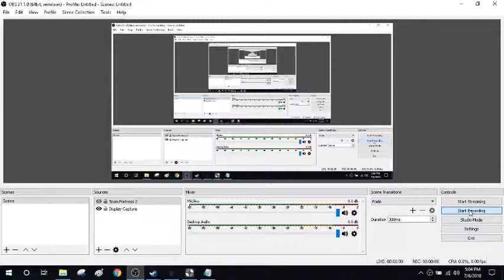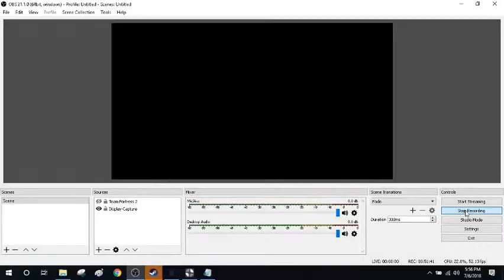ghost town but slightly harder i guess